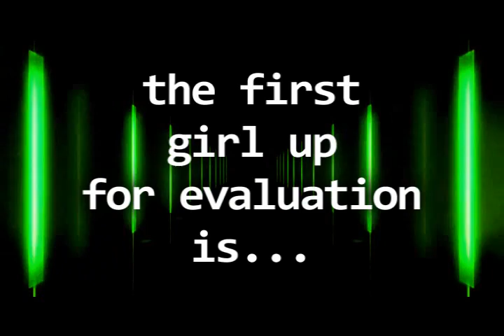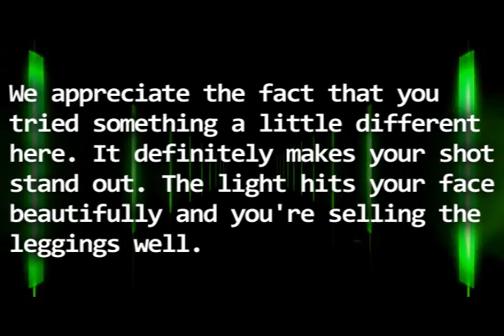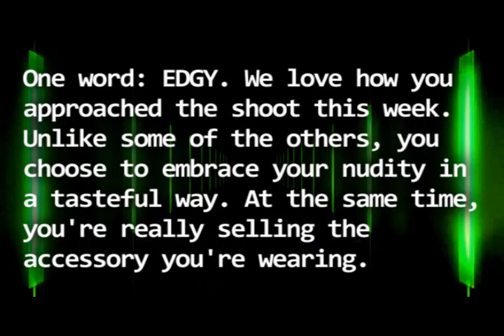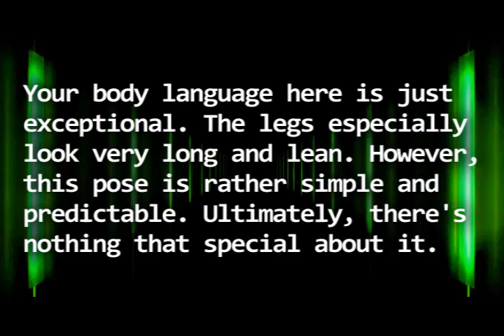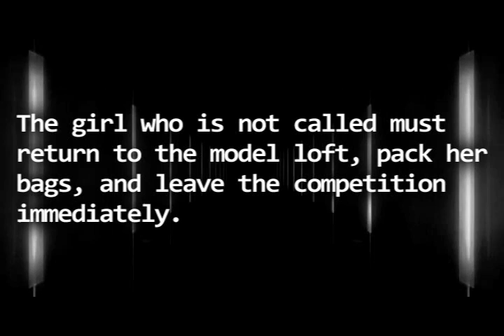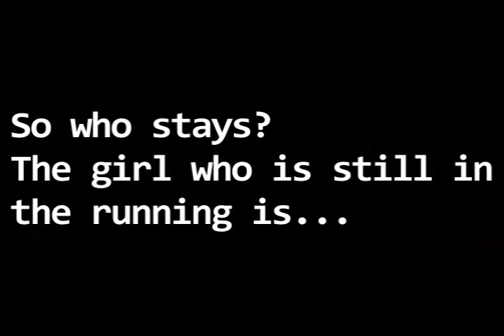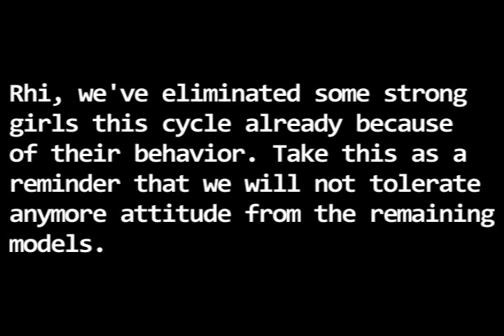Top Model by Grace Cycle 3 Episode 6: Take It Off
Top Model by Grace Cycle 3
Episode 6: Take It Off

Come check out the TMG C3 tumblr!

Judges:
Grace- Host/Top Model
Barbie- Entrepreneur/International Top Model
Ryan- Creative Director/Model Mentor

Models:
01. Aleksandra
02. Analeigh
03. Bianca
04. Brie
05. Christie
06. Fenia
07. Filon
08. Georgie
09. Joy
10. Linae
11. Liv
12. Marisol
13. Rhi
14. Seanna
15. Sinead
16. Tatjana